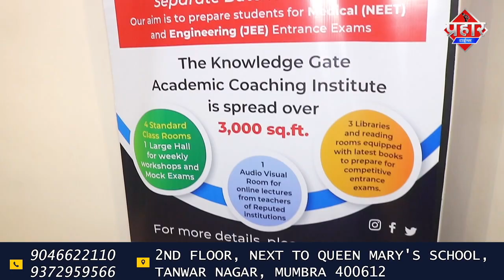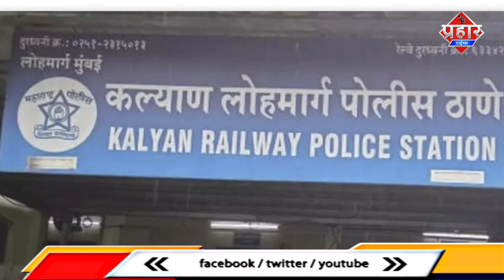बीवी पर शक उतारा मौत के घाट,सड़क हादसे में तीन की मौत [ FATAFAT KHABREN ] || Islamuddin Khan